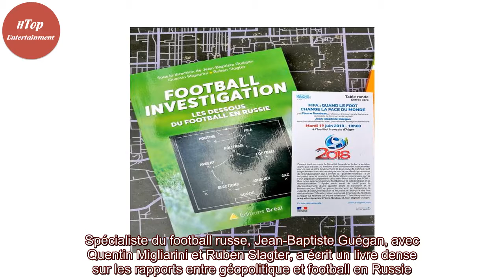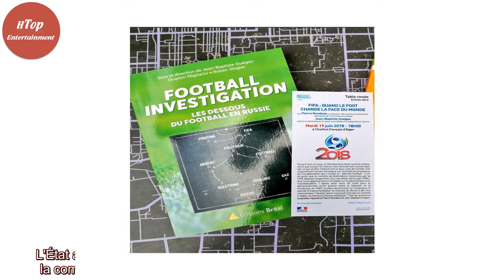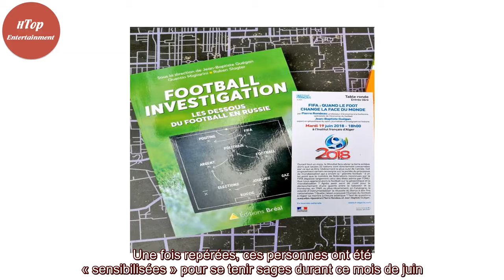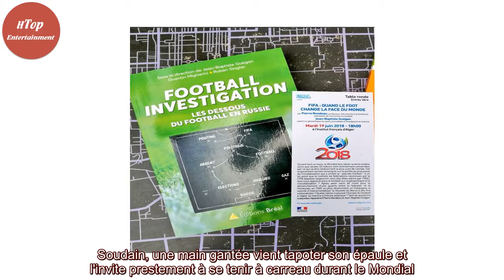Coupe du monde 2018 : « Poutine avait peur du ridicule »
La Russie a déjoué tous les pronostics de ce Mondial 2018 en éliminant l'Espagne et en se hissant en quart de finale. Elle défie la Croatie ce samedi pour un duel inédit à ce stade la compétition. Spécialiste du football russe, Jean-Baptiste Guégan, avec Quentin Migliarini et Ruben Slagter, a écri ...